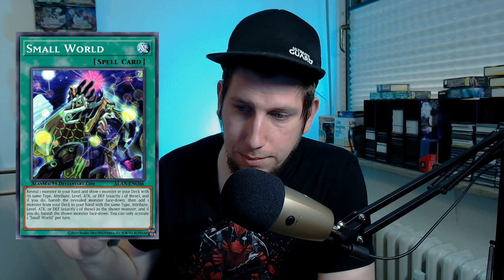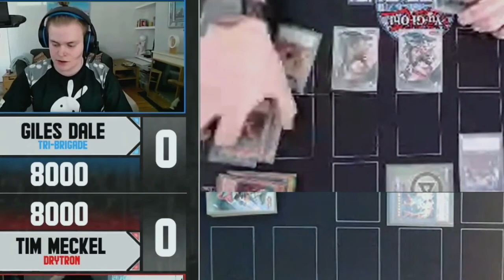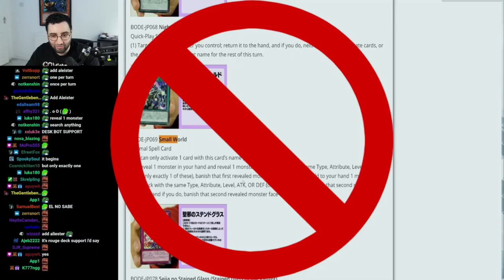Gibt's KEIN Glück mehr in YU-GI-OH?!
Glück war früher häufiger Begleider in Duell in Yugioh, sieht das Heute anders aus? war es früher besser oder ist jetzt alles Glückabhängig in Yugioh, finden wir es herraus. Ich hoffe ihr habt Spaß an meinem Kontent und lernt sogar etwas dabei in diesem Sinne bis zum nächsten Video.

Euer Aubertin.